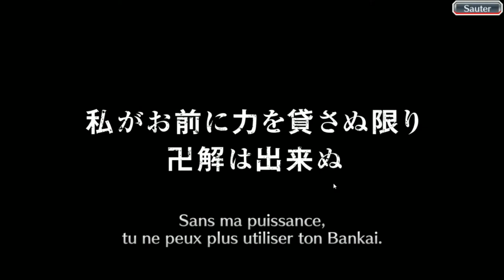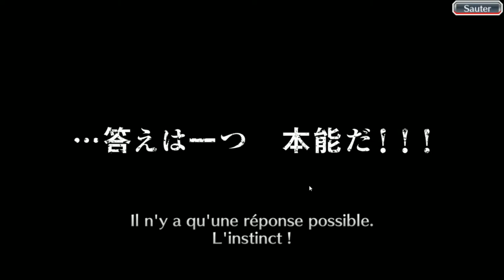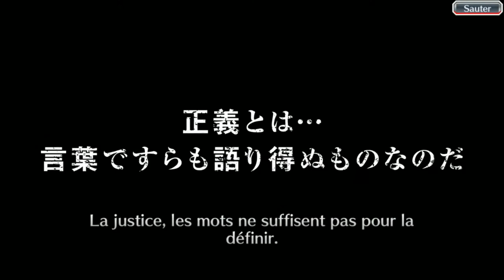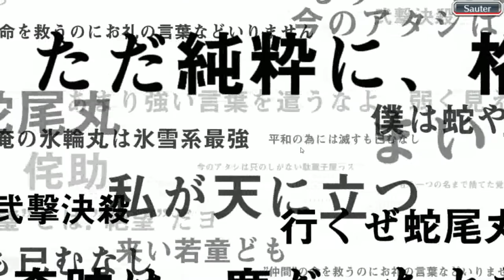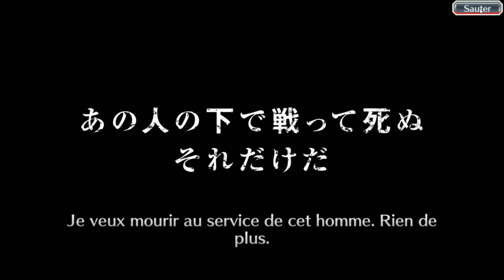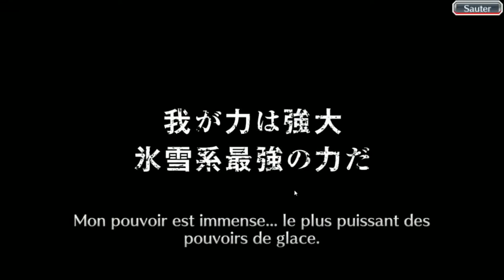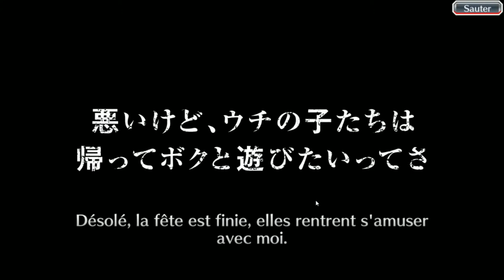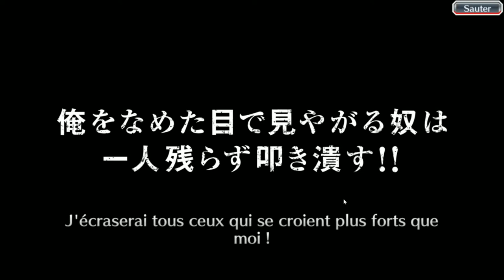Bleach Brave Souls ep182 - Songe d'une aventure d'été